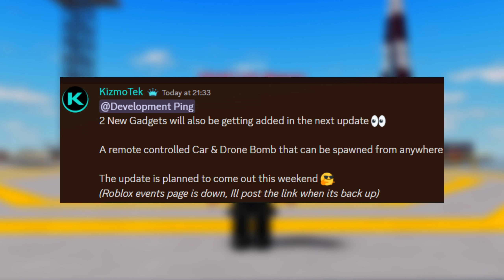The 2 NEW DRONES Are COMING To War Tycoon!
Today I will be going through 2 new drones which were just leaked in the next war tycoon update!